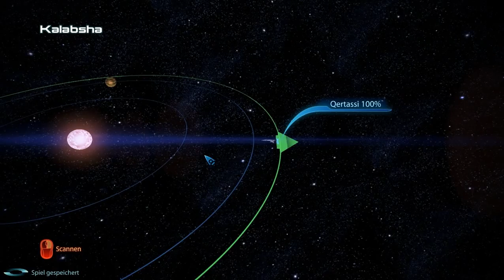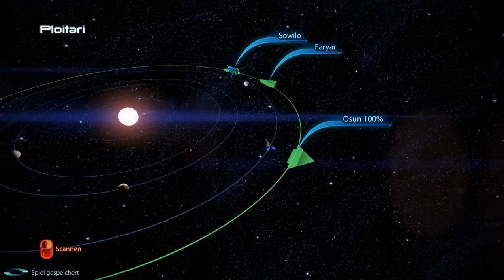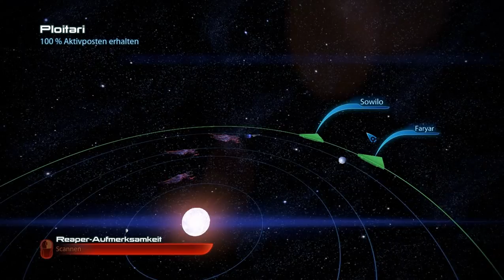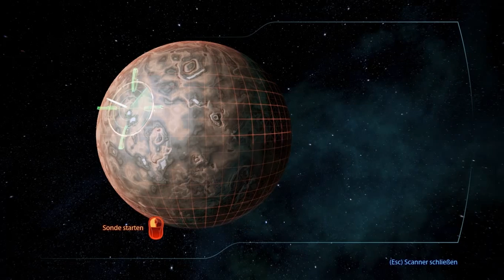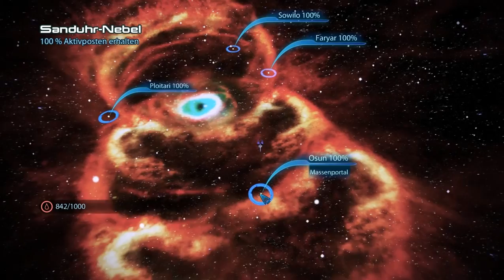Let's Play Mass Effect 3 #095 - Der Tiegel ist fertig